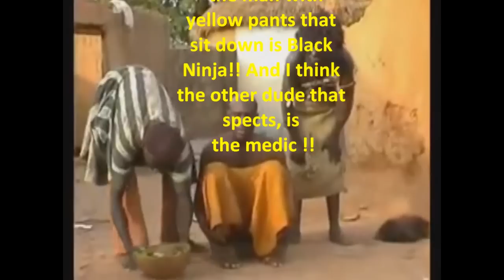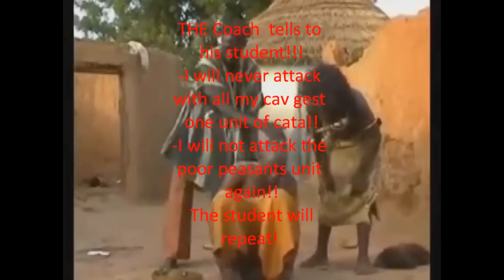Rome total war online Battle POWER of JAPAN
HELL[NOOB]Ceapa vs TNA[Master of rtw]BlackNinja